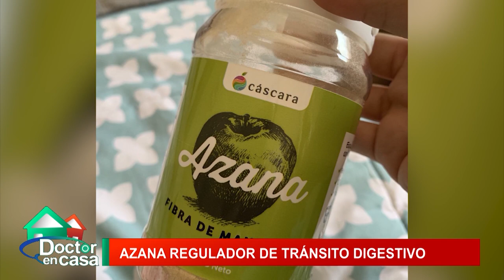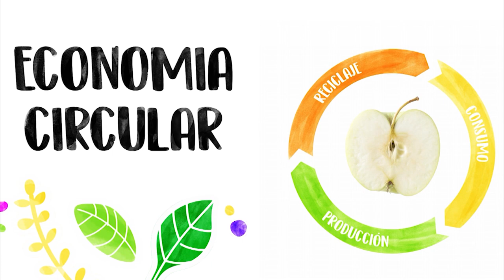Azana: Regulador de tránsito digestivo